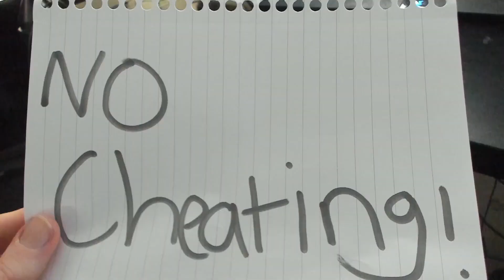no items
watch the full adventure 11am EST (4pm UK time) on twitch
★ Important Links! ★

rules:
Only Items I can use are Key Items & Pokeballs & HMs
Pokemon are Randomized
Pokemon Nuzlocke Rules
pain